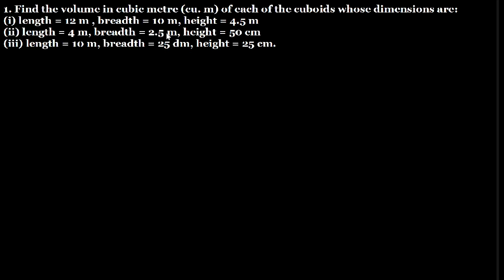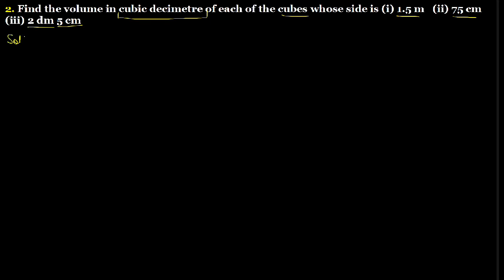Q.1, Q.2, Q.3 - Ex 21.2 - Chap 21 Mensuration II Volumes and Surface Areas of a Cuboid and a Cube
1. Find the volume in cubic metre (cu. m) of each of the cuboids whose dimensions are :
(i) length = 12 m, breadth = 10 m , height = 4.5 m
(ii) length = 4 m, breadth = 2.5 m, height = 50 cm.
(iii) length = 10 m, breadth = 25 dm, height = 25 cm.
2. Find the volume in cubic decimetre of each of the cubes whose side is
    (i)  1.5 m        (ii) 75 cm      (iii) 2 dm 5 cm
3. How much clay is dug out in digging a well measuring 3 m by 2 m by 5 m?
R D Sharma Class 8 Chapter 21 Volumes and Surface Areas of a Cuboid and a Cube Exercise 21.2  full solutions